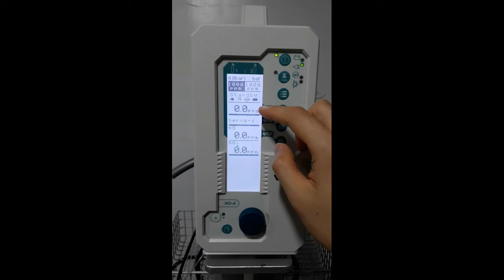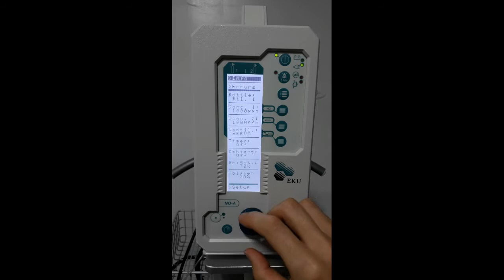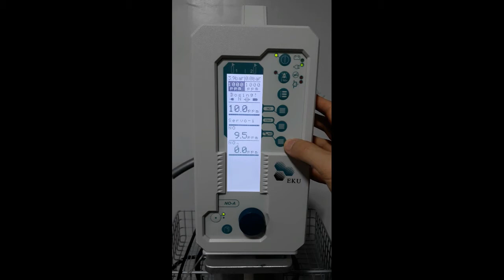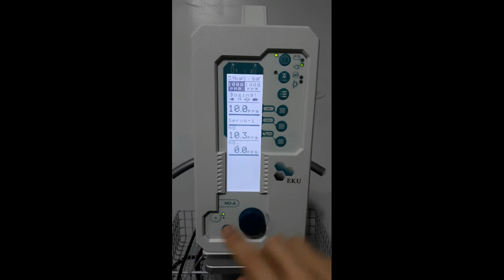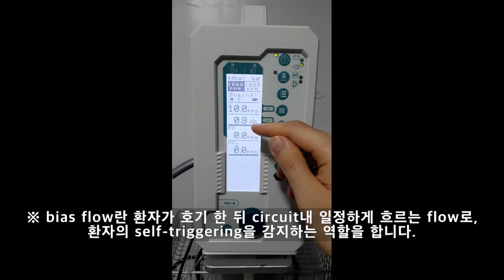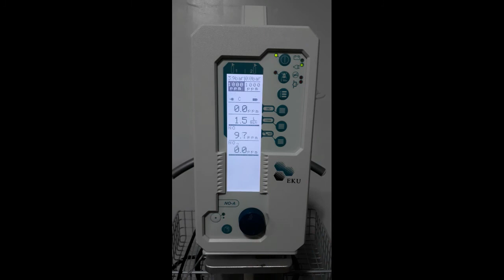NO-A 사용 방법 nitric oxide delivery system (EKU)